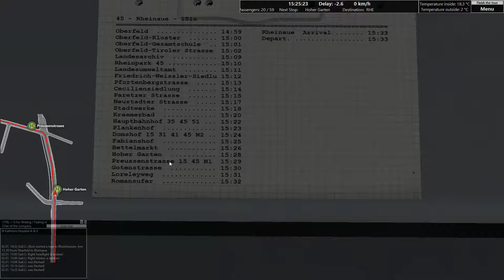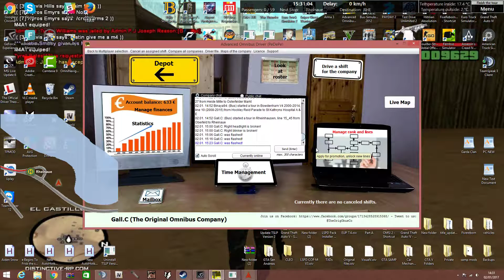|Omsi 2| The Original Omnibus Company Day 2, Route 45 Rheinhausen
Day 2 of new Addon map Rheinhausen, the map is great very enjoyable the only bad side is the AI.